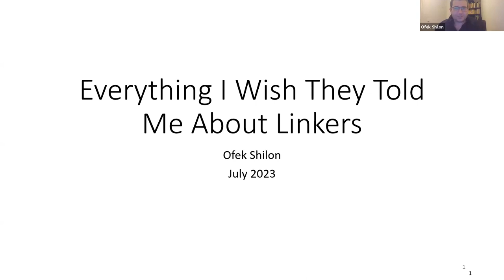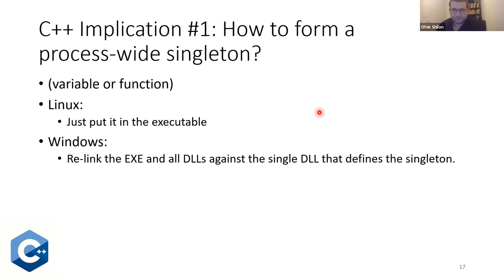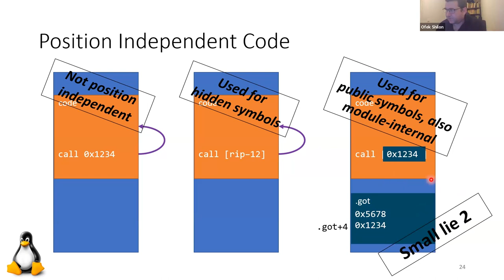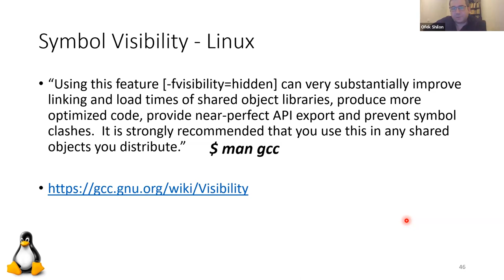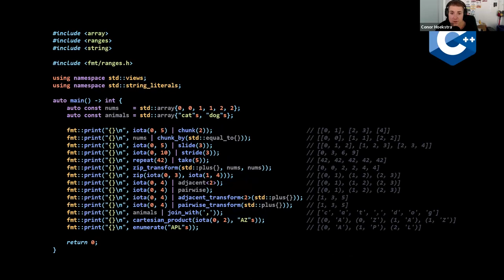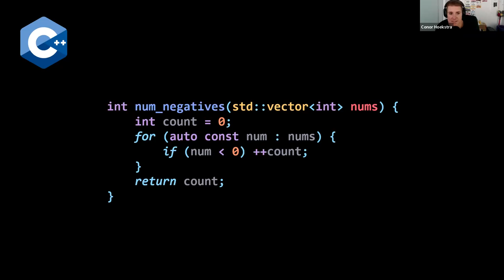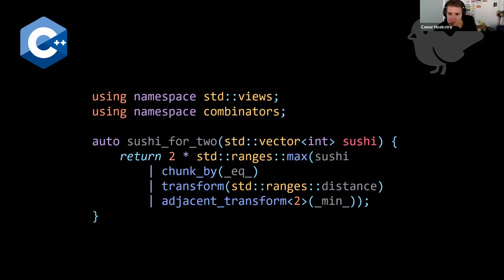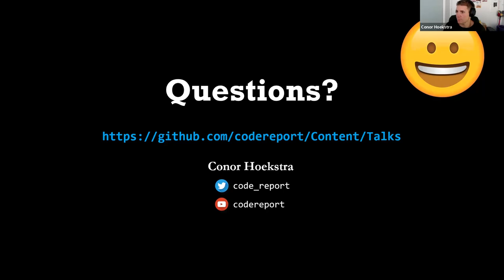iO Engineering Virtual Meetup - The C++ Series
iO Associates are excited to bring you the latest instalment of our C++ Series!

Our amazing guest speakers for the session included:

• Ofek Shilon, Senior C++ Developer at Toga Networks
• Conor Hoekstra, Research Scientist at NVIDIA

Ofek covered: ‘Everything I Wish They Told Me About Linkers’ and Conor provided a discussion around ‘New Algorithms in C++23’.

Ofek Shilon, Senior C++ Developer at Toga Networks! Ofek will be covering: ‘Everything I Wish They Told Me About Linkers’ - it is an in-depth survey of shared libraries build and usage on Linux and Windows, with emphasis on implications for developers.

Ofek has 20 years in the industry, and 12 of those are as a leader - involved in the entire range from product strategy, technological roadmap, team management, hands on development, and down to optimization and debugging.

Our second speaker is Conor Hoekstra, Research Scientist at NVIDIA, who is providing a discussion around ‘New Algorithms in C++23’. C++23 has made a number of very important additions to the Ranges library that was introduced in C++20. This talk will be an overview everything new in the C++23 Ranges library as well as a high level overview of all the different "types" of algorithms in C++ (from C++98 to C++23).

iO Associates, tech and digital recruitment specialists, have always been a very active member of multiple Meetup groups across the UK. We’re really keen to help keep our community positive and engaged hearing from the best speakers on the topics of your choice so encourage you to share this with your team and the wider community.

In addition, if there’s anything we can help you with in regards to sourcing candidates or finding a new role, please do also get in touch.